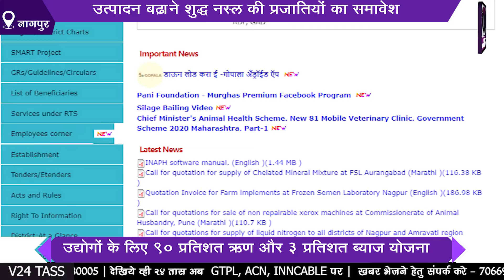पशुपालन और डेयरी व्यवसाय के विकास के लिए उद्योगों को ९०% ऋण- सुनील केदार